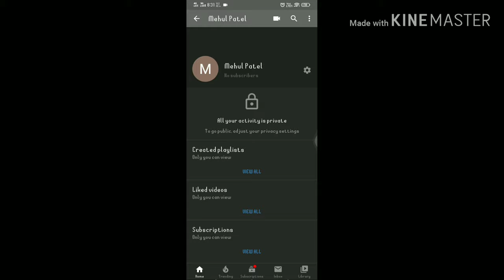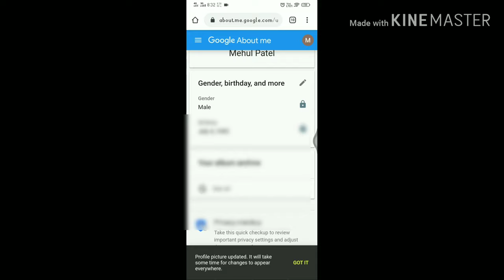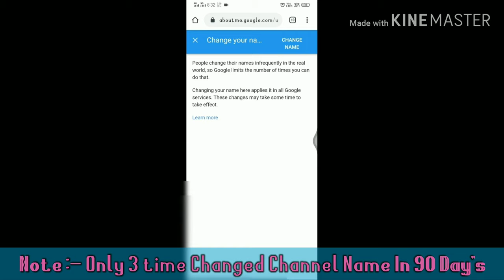How to change channel name and logo 2023 | channel icon change | #4